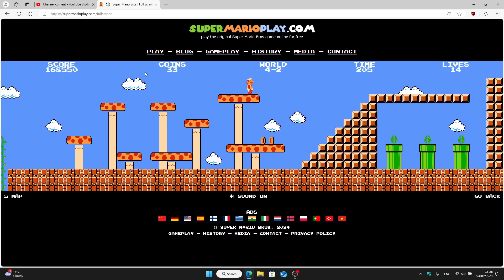SUPER MARIO BROS GAME #550